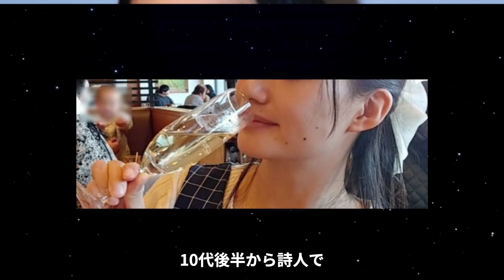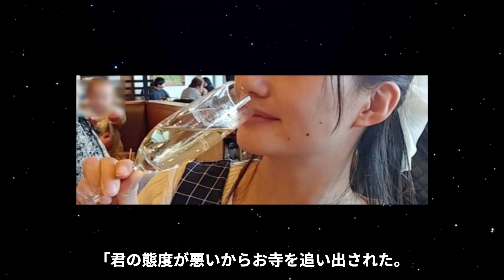【驚愕】水井真希の本当の死因がヤバい...！生前に彼女を追い詰めた大物芸能人の正体に震えが止まらない...！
俺たちのなでしこチャンネルへようこそ🔥

当チャンネルでは、美しい女性たちのあれこれについてご紹介していきます♪

本日ご紹介するのは、水井真希さん★

水井真希さんの本当の死因などについてご紹介します。